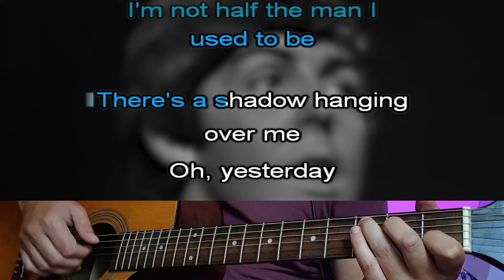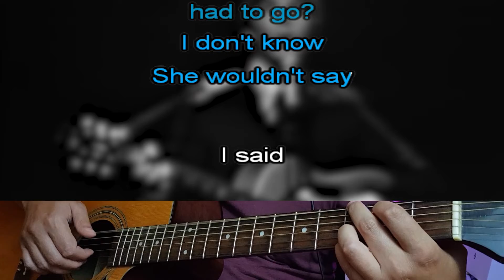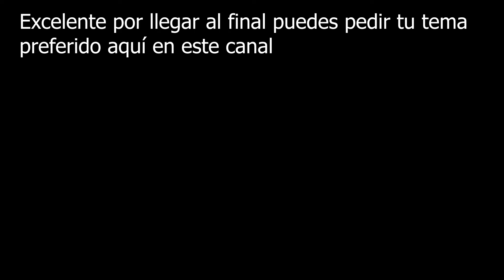(+5 Girls) Yesterday - The Beatles - Karaoke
Yesterday - The Beatles - Karaoke
Tocada como Paul McCartney en afinación
+5 semitonos para voz femenina

Desde 1 dolar participas automáticamente en un sorteo donde podrás pedir tu canción favorita